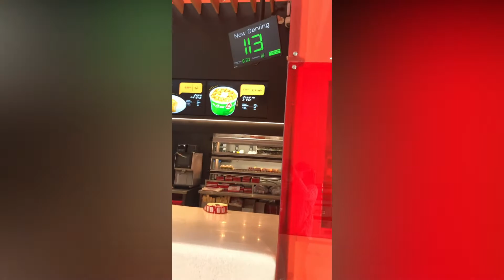Al Baik in Dubai, UAE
Jhuls♥️